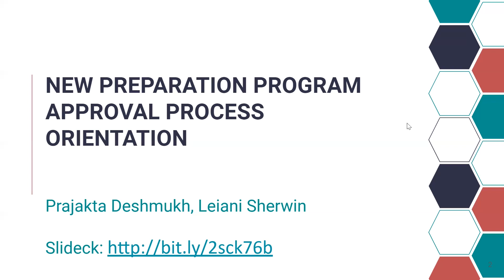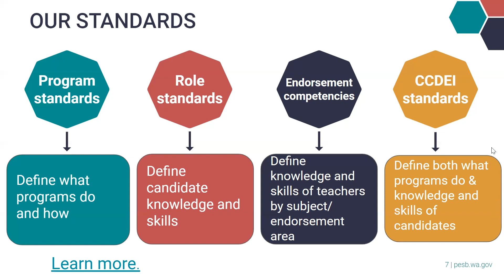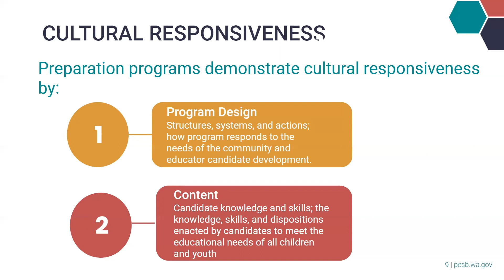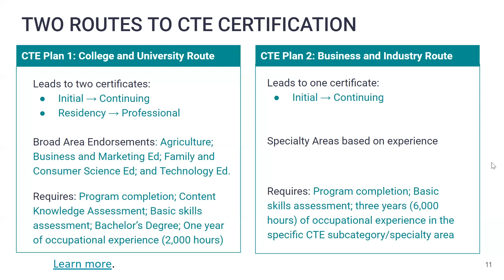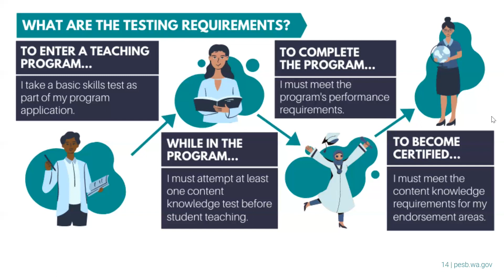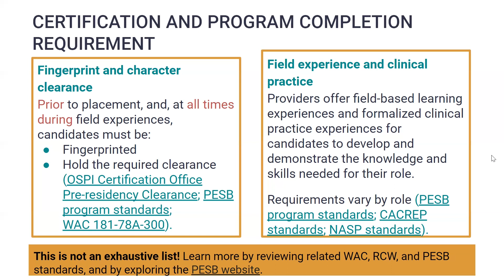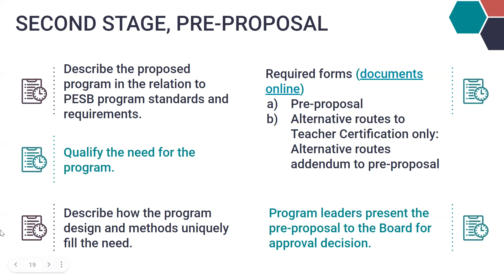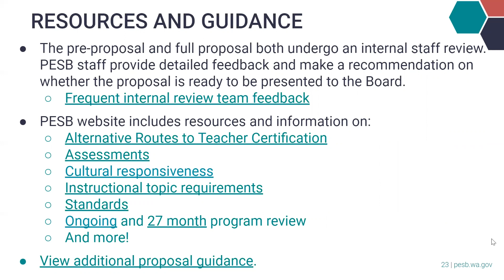New Preparation Program Approval Process Orientation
Presented by PESB Staff
November 2022
Title: New Preparation Program Approval Process Orientation